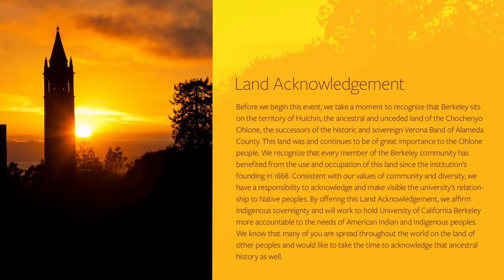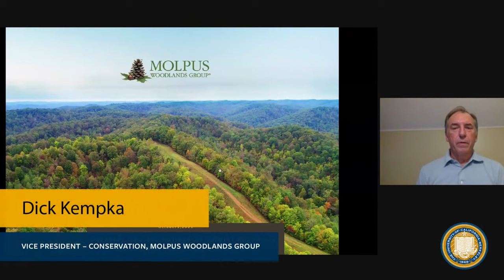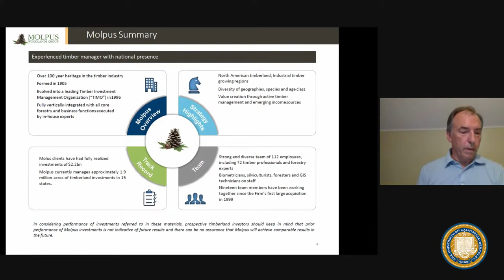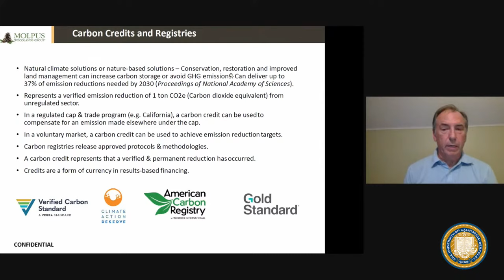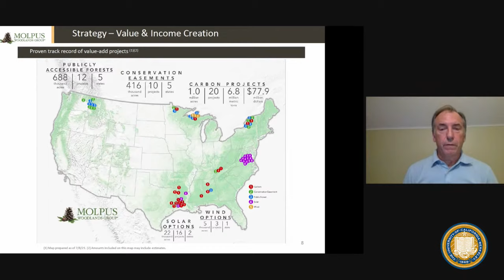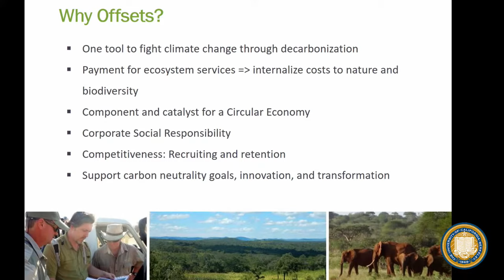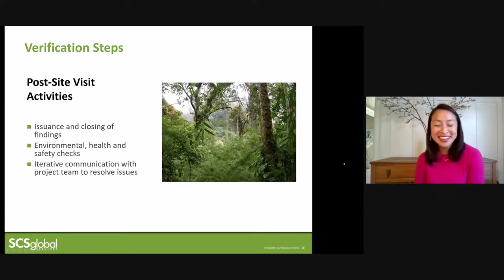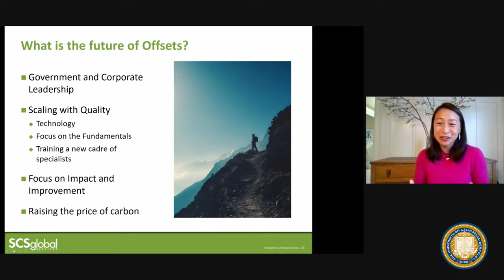Carbon Market Contributions to Timberland Returns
FRIDAY 10.01 | 04:10 P.M. - 05:00P.M.
A moderated panel of carbon emission buyers, sellers, and intermediaries discuss how carbon markets can contribute to timberland returns. The panel will explore the motivations to enter the carbon-offset market, the challenges associated with developing carbon offset projects on timberland, successful and unsuccessful projects, and the controversies surrounding forest-based carbon offsets.